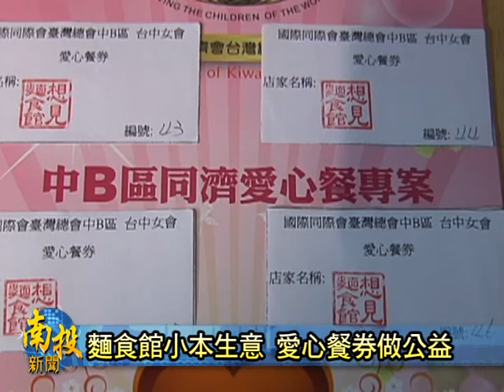南投新聞-南投想見麵食館小本生意做公益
南投公有市場裡有間麵店,雖小本經仍然熱心公益 推出愛心餐券